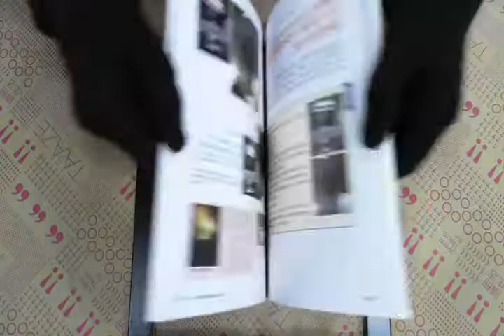TAAZE｜魔法照明術 二手書書況 9789865973070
TAAZE｜讀冊生活網路書店「魔法照明術」，找二手書請至